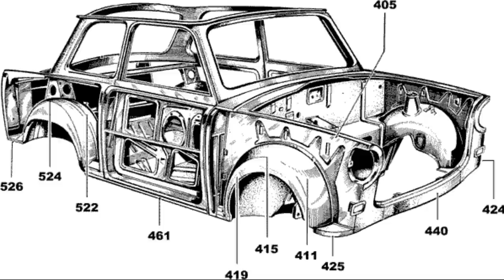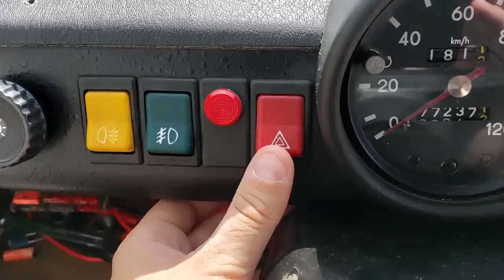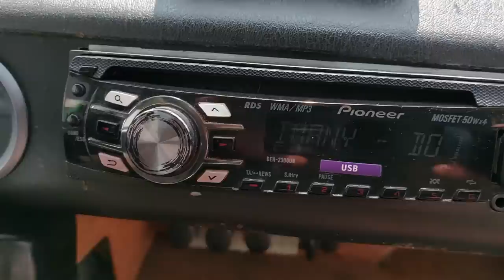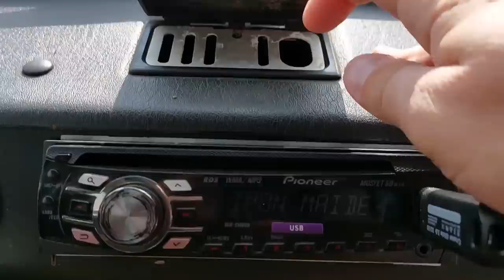Trabant 601 z samego końca produkcji czyli duroplastowy pomnik upadku enerdowskiego komunizmu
Trabanta produkowano o jakieś 15-20 lat za długo. Ale i tak mam do niego masę sentymentu.

0:00 Basista Wołoszański opowiada
0:50 Długa i zawiła historia Trabanta
3:45 Sentymenty
4:27 Luksusy kabiny
11:32 Kufer
12:50 Pod duroplastową maską
14:18 Drrrrrrąąądorądądą
19:08 JUREK ZWOLNIJ
19:36 Tankowanie
20:17 Outro